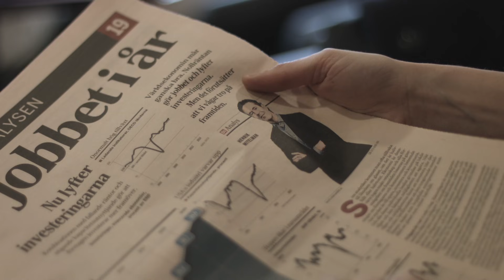Deltid i Försvarsmakten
Arbeta deltid i Försvarsmakten. Läs mer och ansök på